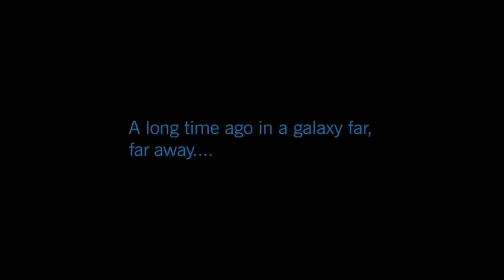Lego Star Wars the Clone Wars Stop Motion | The 501st and the 332nd